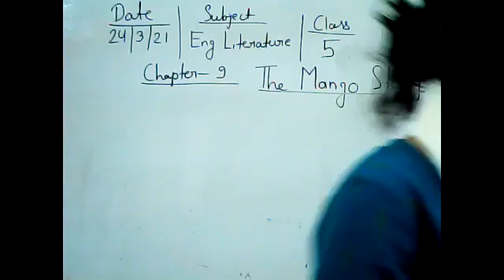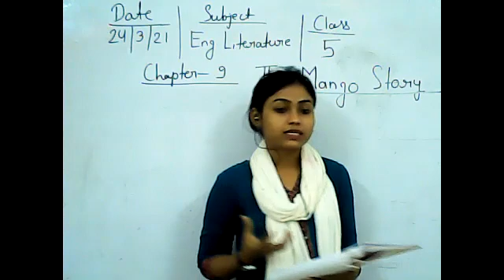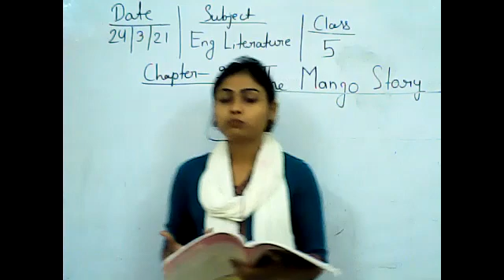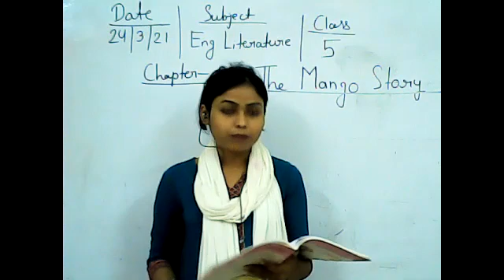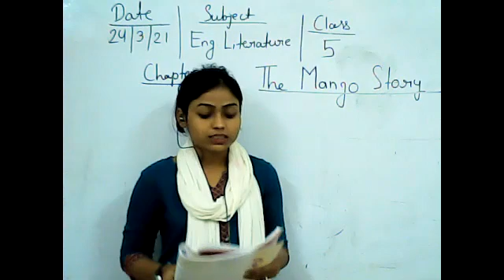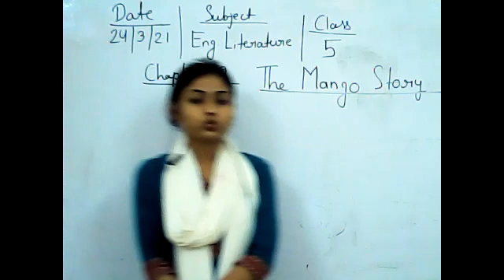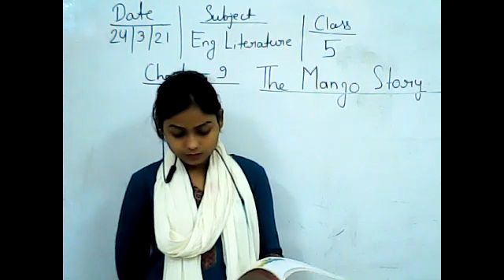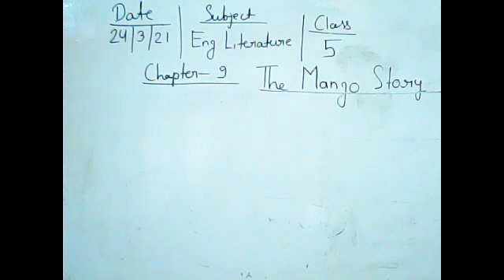Class 5 Eng Lit Ch 9 Revision